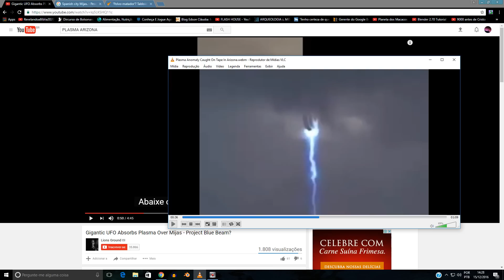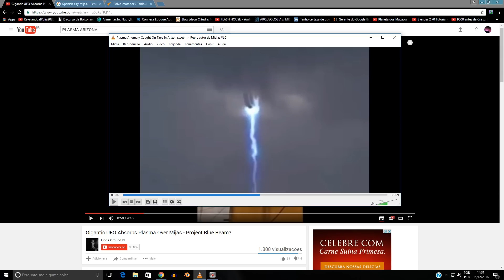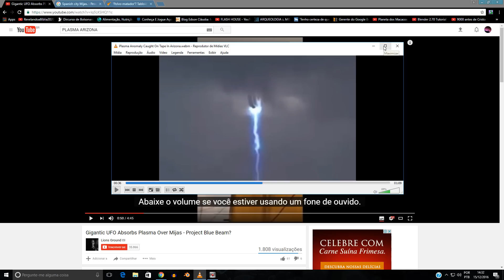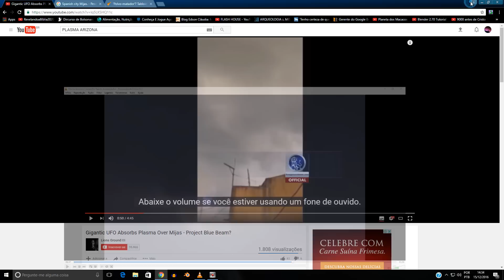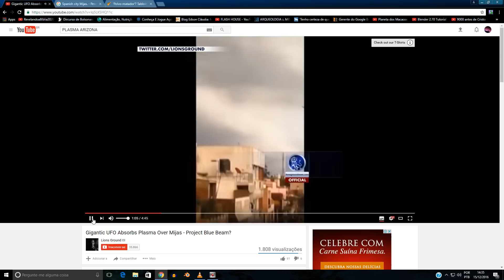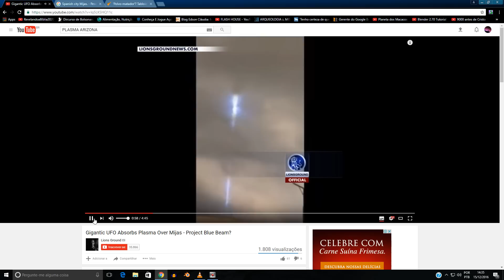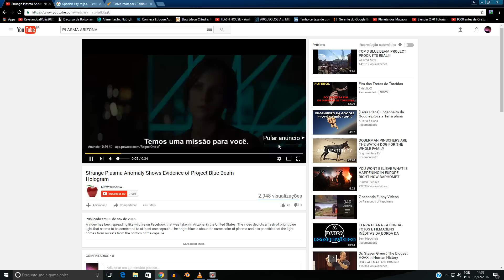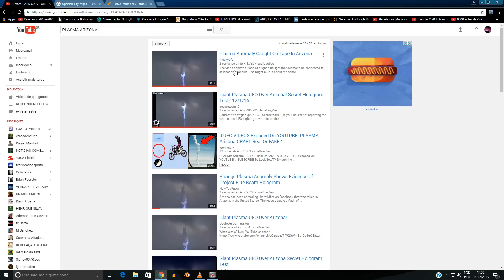MÃO DE "DEUS" SUGA PLASMA DA TERRA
Se necessário, recarregue a página para ver as fontes.

- pesquise por / arizona plasma